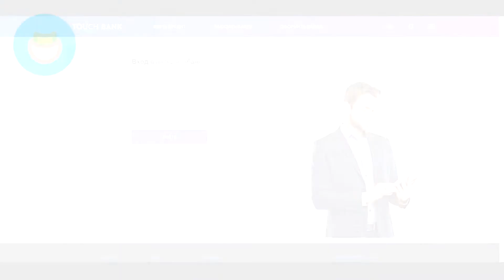Вход в личный кабинет Тач Банка (touchbank.com)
Вы узнаете, как войти в личный кабинет на официальном сайте Тач Банка. Восстановление забытого пароля. Наглядная инструкция. Быстрый и удобный доступ в touchbank.com.